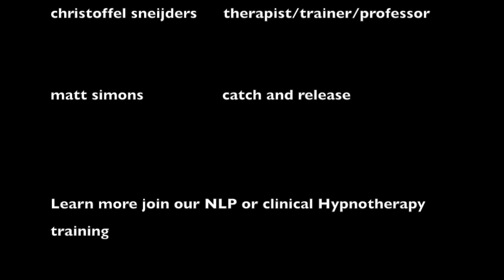How To Achieve Success: Why Effort And Self-Discipline Are Key To Happiness | Personal Growth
How do you achieve success, happiness, and a flourishing life? In this video, we look into the role of effort, self-discipline, and grit in achieving your goals. We discuss research on how effort can lead to greater success, especially when combined with the right skills.

Learn how self-discipline and grit can enhance your ability to achieve happiness and fulfillment. Watch to understand how to measure your effort and create lasting success.

This video is about How To Achieve Success: Why Effort And Self-Discipline Are Key To Happiness | Personal Growth. But It also covers the following topics:

Skills For Achievement And Happiness
How To Achieve Success With Effort
How To Create Happiness With Effort

📚 Amazon Book Store

👉Is Your Past Controlling Your Life? How To Break Free & Take Charge Of Your Life | Personal Growth

👉Why 98% Of People Don’t Change: The Science Behind Breaking Old Habits | How To Break Bad Habits

✅ About 3 Brains Intelligence.

Welcome to 3 Brains Intelligence, where leadership, relationships, and personal growth are explored through the '3 Brain Intelligence' theory. Christoffel shares insights from his bestselling books, including Leading with Heart and Grit, How Men & Women Fit, and Relationships: Which Brain Is Talking?

This channel empowers individuals and leaders by combining emotional intelligence, neuroscience, and practical strategies for personal and professional success. Explore content that connects head, heart, and gut intelligence and enhances understanding of diversity, inclusion, and communication.

🔔 Discover how to bridge head, heart, and gut intelligence!

© 3 Brains Intelligence